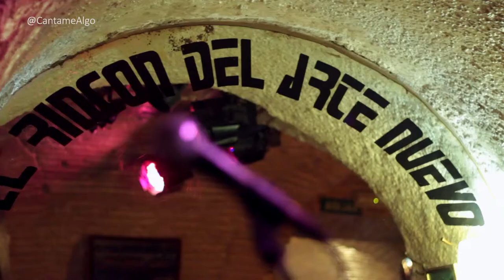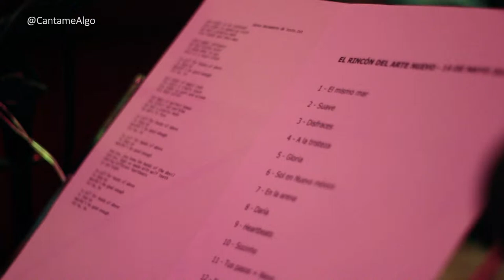Entrevista a Gonzalo Alcina, cantautor y ex-guitarrista de Melocos | Ya tienes programa #002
Gonzalo Alcina se enfrenta a una interesante entrevista para Cántame Algo ante Marcos Serrano.

Gonzalo Alcina, guitarrista de Melocos, comienza su carrera en solitario tras la disolución del grupo en 2014, y lo hace con un disco llamado "Vértigo y Tranquilidad". Hoy aprovechamos que da un concierto en Madrid para charlar con él.